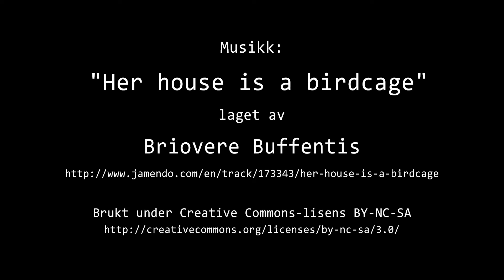Timelapse Cam 1 - 11. juli 2022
Været i Moss mandag 11. juli 2022.